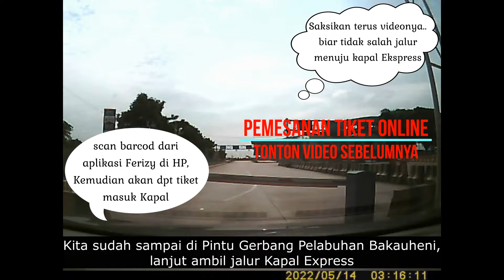KAPAL FERRY EXPRESS (EKSEKUTIF) BAKAUHENI - MERAK || KAPAL FERRY CEPAT || KAPAL FERRY BATUMANDI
Assalamualikum Wr.Wb
Salam Sehat Jiwa
Terima kasih Sudah Mampir di UCHU Youtube Channel.

Pada video kali ini sy akan berbagi pengalaman tentang :
KAPAL FERRY EXPRESS (EKSEKUTIF) BAKAUHENI - MERAK || KAPAL FERRY CEPAT || KAPAL BATUMANDI

Pada video kali ini kami sekeluarga mau liburan ke Bandung dan Jakarta, penyeberangan selat sunda menaiki kapal ferry express dari Dermaga Eksekutif Bakauheni menuju Merak.

Tarif tiket penyeberangan kendaraan pribadi Rp 588.000 termasuk penumpang. Waktu tempuh 1.5 jam plus dengan waktu tunggu 4 jam dan proses naik turun mobil dari kapal setengah jam. maka sejak kedatangang di pelabuhan Bakauheni hingga turun di pelabuhan Merak sekitar 6 jam.

Sedikit informasi, Terdapat lima kapal roro yang melayani penyeberangan via Dermaga Eksekutif pelabuhan Bakauheni - Merak. Kelima kapal itu yakni Batumandi, Sebuku, Portlink, Portlink 3 dan Jatra 3. Penyeberangan hari ini memggunakan kapal Batumandi.

Mau tau lebih jelas review perjalanannya... simak video ini sampai selesai...